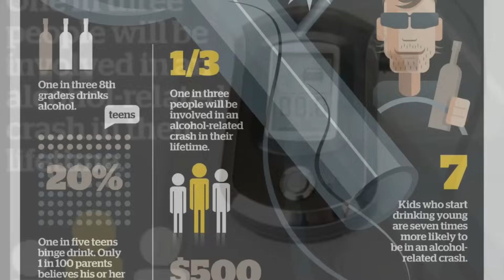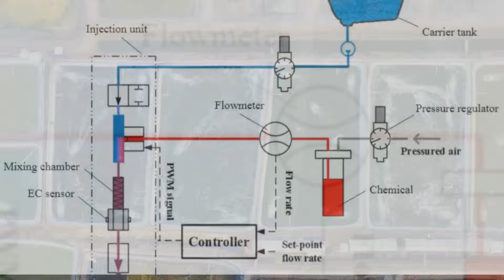TOP 10 SCIENCE MOMENTS WITH NINO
From breathalysers to the Moon landing, discover some of the amazing facts about this incredible child Invention of the Breathalyzer: Nino, at the age of 9, invented a miniature breathalyzer device that could accurately measure blood alcohol content (BAC) by analyzing a person's breath. This invention revolutionized drunk driving detection and made roads safer worldwide.

Solar-powered backpack: At the age of 10, Nino designed a backpack embedded with solar panels that could generate electricity to charge electronic devices while on the go. This innovation combined functionality with sustainability, making it a hit among outdoor enthusiasts.

Youngest published scientific author: At the age of 11, Nino became the youngest published scientific author by writing a research paper on the effects of microplastics on marine life. The paper received international recognition and shed light on the growing problem of plastic pollution.

Mars rover design: Nino, at the age of 12, submitted a design proposal for a Mars rover to NASA's annual competition. The design showcased advanced features like autonomous navigation, sample collection, and analysis capabilities, impressing scientists and engineers worldwide.

Discovering a new species: During a family trip to a remote rainforest, 13-year-old Nino stumbled upon a previously unknown species of butterfly. The discovery was later confirmed by entomologists, adding to the scientific knowledge of biodiversity in that region.

Developing a cancer-detecting device: At the age of 14, Nino developed a handheld device that could detect cancer cells in blood samples with high accuracy. This breakthrough technology promised early detection and improved treatment outcomes for cancer patients.

Renewable energy breakthrough: Nino, at the age of 15, devised a novel method to harness energy from ocean waves using an innovative turbine design. This renewable energy solution showed great potential in meeting the world's increasing energy demands while minimizing environmental impact.

Quantum computing algorithm: At the age of 16, Nino formulated a groundbreaking algorithm for quantum computers that significantly improved computational efficiency. The algorithm's potential applications ranged from cryptography to drug discovery and could revolutionize various industries.

AI-powered medical diagnosis tool: Nino, at the age of 17, developed an artificial intelligence-based tool that could analyze medical images and assist in diagnosing diseases with remarkable accuracy. This technology had the potential to improve healthcare outcomes and reduce diagnostic errors.

Sustainable agriculture system: At the age of 18, Nino designed an integrated aquaponics system that combined fish farming with hydroponic plant cultivation. This closed-loop system provided a sustainable and efficient method of food production, addressing the challenges of global food security and environmental sustainability.

These remarkable achievements demonstrate Nino's extraordinary intellect, creativity, and passion for making a positive impact in various scientific fields.